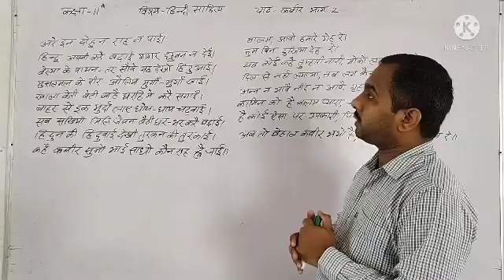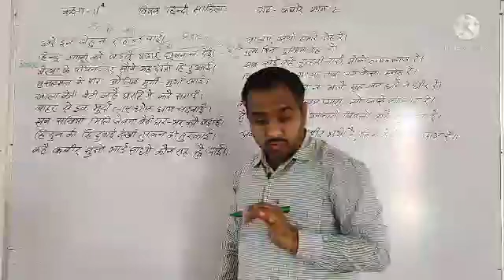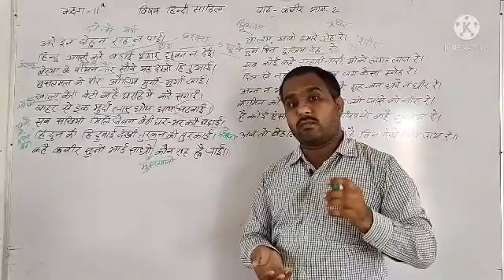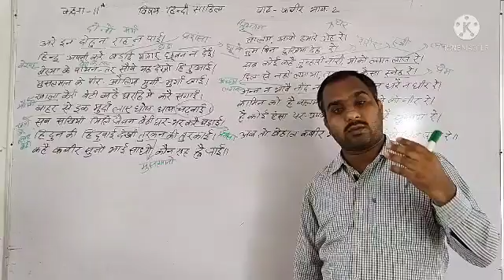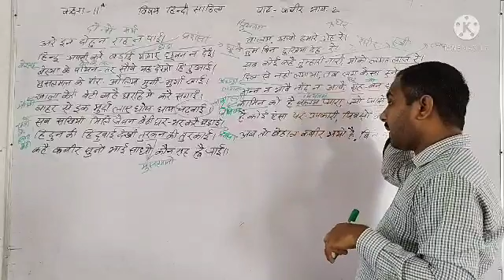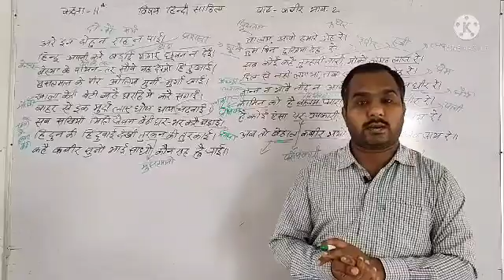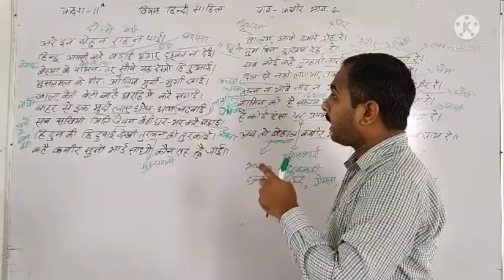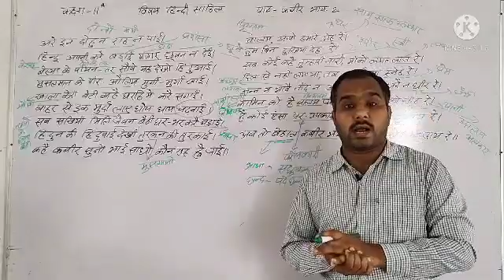RBSE || हिन्दी साहित्य || 11th || कबीर part_2